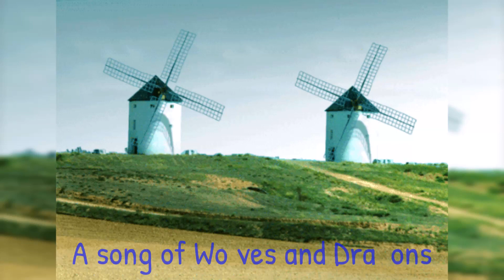A song of Wolves and Dragons background music for rock composition and rest composition.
In this video:
In this video, you can enjoy good music for the soul, as well as for relaxation, which is pleasant to listen to. All the music we use is instrumental and has no copyright.

Timing:
00:00 Greeting
00:02 the beginning of the video and the title of the song
01:44 latest video screensaver